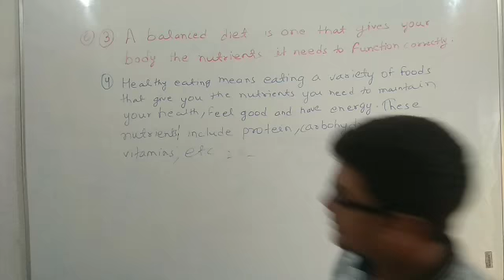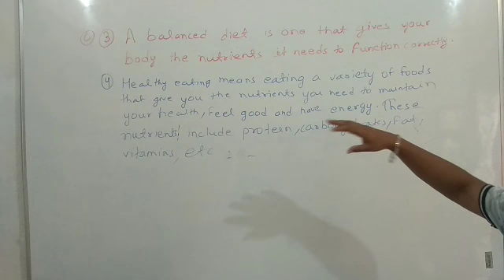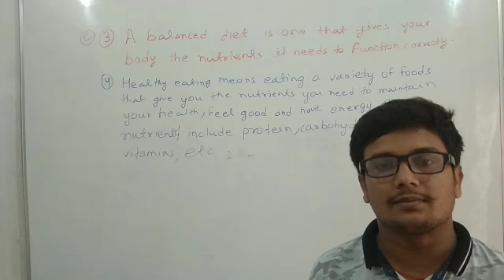Lecture_44_Class 3 ( Social Studies )